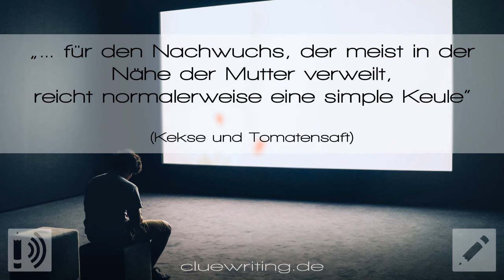Kekse und Tomatensaft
Wir möchten euch herzlich zur dreizehnten Episode der dreizehnten Staffel des Hörgeschichten-Podcasts Clue Cast begrüßen. Sie basiert auf der Story „Kekse und Tomatensaft“ von Sarah und ist Teil des Clue Writing Horror-Monats. Es ist alles nur ein Albtraum, der kein Ende nimmt. In dieser Geschichte wurden die vorgegebenen Clues „Pinguin, Plottwist, Entsafter, Keks“ und „Wutausbruch“ vertextet und sie spielt am Setting „Grabstätte“. Der Sprecher dieser Episode ist Eric Dearnley.